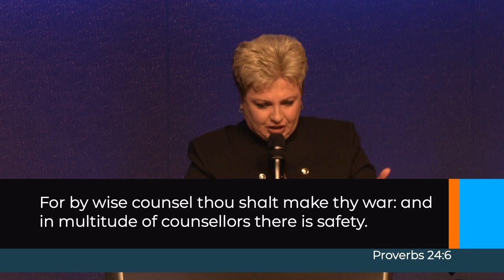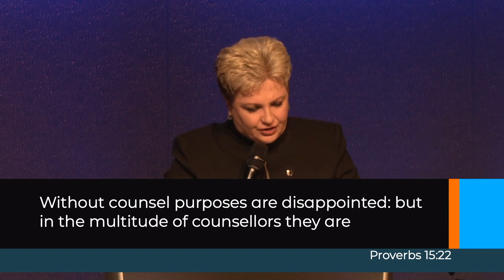Embracing God's Voice For Your Life - Part 2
Join us again for another life changing word from our senior pastor, Jennifer R. Biard!

If you’ve made a decision to dedicate or rededicate your life to Christ as a result of hearing this message, or if you believe that Jackson Revival Center is the place for you, let us know at myjrc.info/decision !

To support this ministry financially, send a text message to 28950 with the keyword JRCT for Tithes, JRCO for Offering, or JRCBUILD for our building fund. Thank you for your gift!

This message was recorded from our 9am worship service on September 13, 2020.